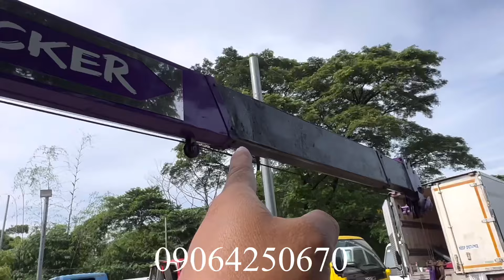NAGKA TABE TABE